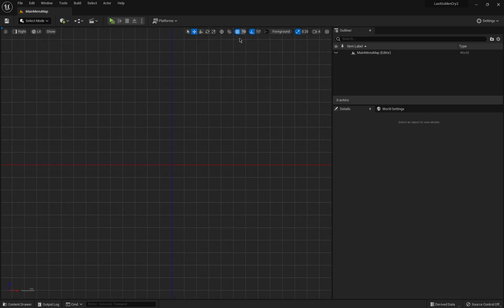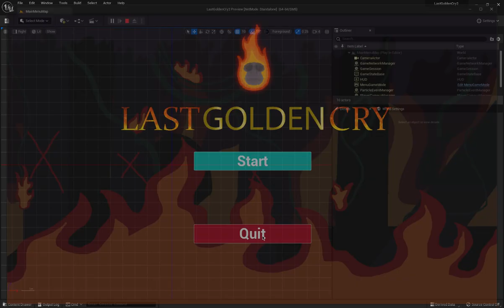Last Golden Cry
Playtest of My group game.
This game was created for the final project from my course at Kingston College, it is called Last Golden Cry and it's about the deforestation in the Amazon Rainforest. In this game, you play as Golden lion tamarin trying to escape from the fire and the deforestation.
(I only helped to make some assets and some sprites)